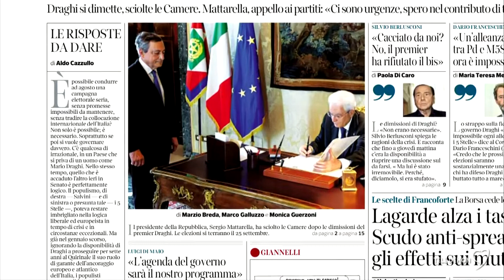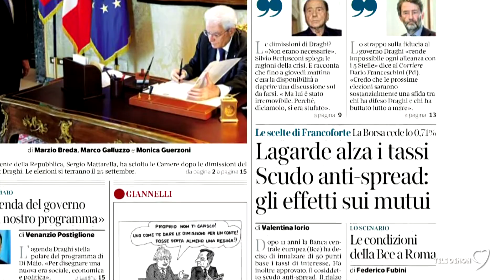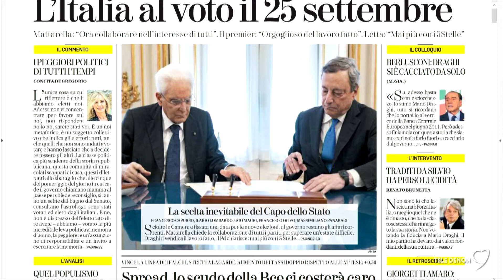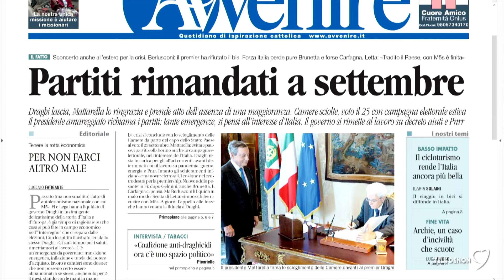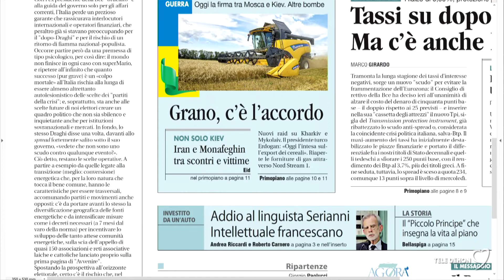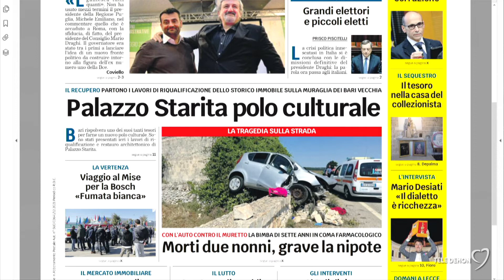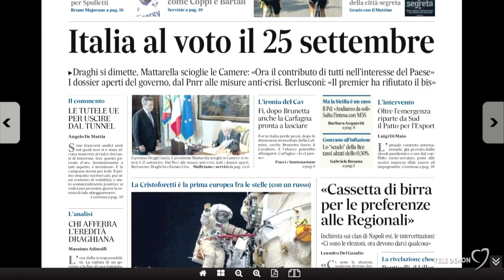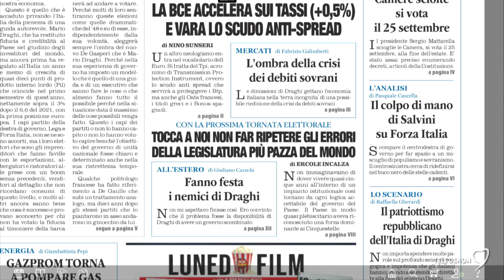I giornali in edicola - la rassegna stampa 22/07/2022